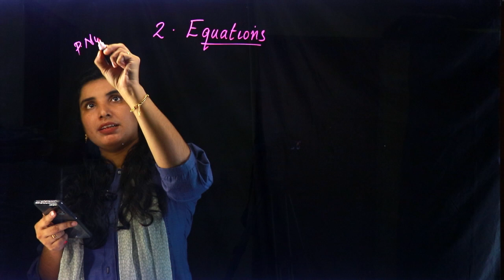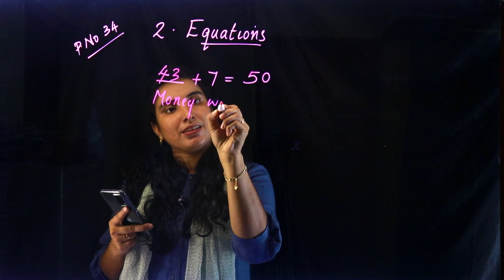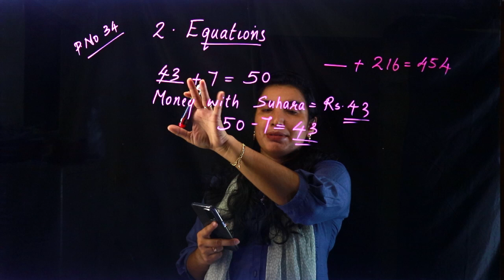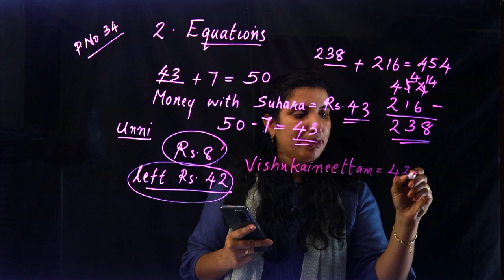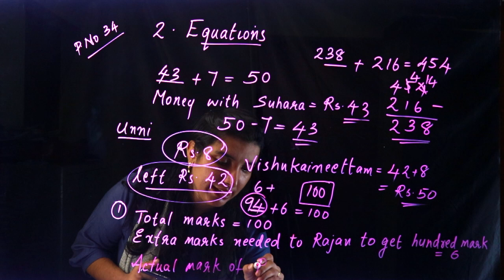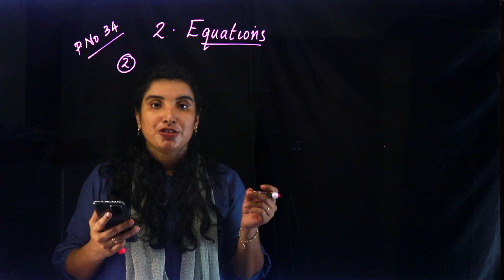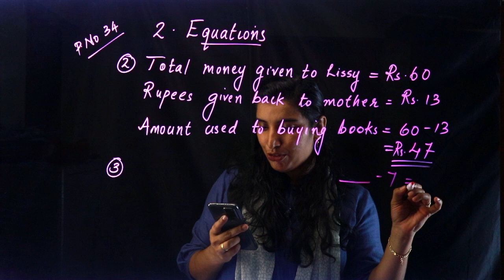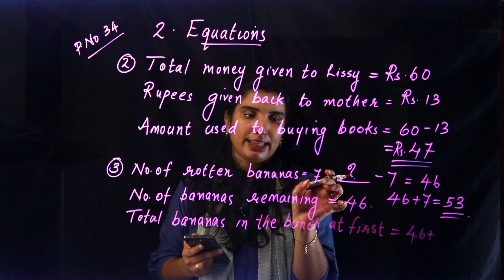CLASS 8 ~ MATHS CHAPTER 2 - EQUATIONS | Part 1 | KERALA Kite Victers | SCERT | AIMY MATHEW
Online Chalkboard

Play List :-
Play List :-

Online Chalkboard